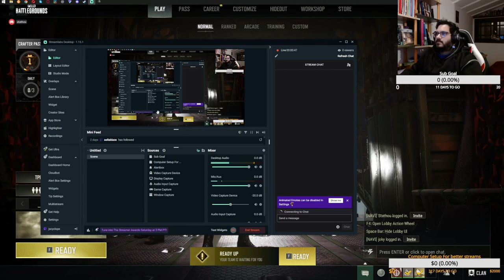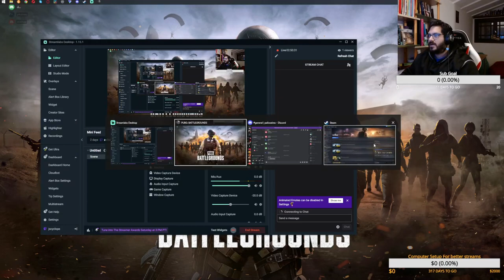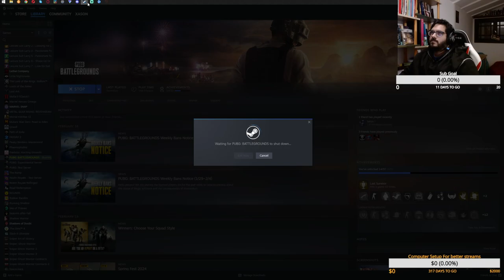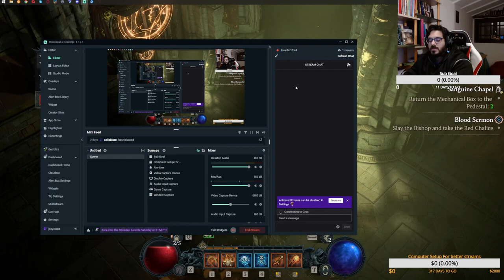Sorcerer Imba!! Eternal (Seasonal) part 4